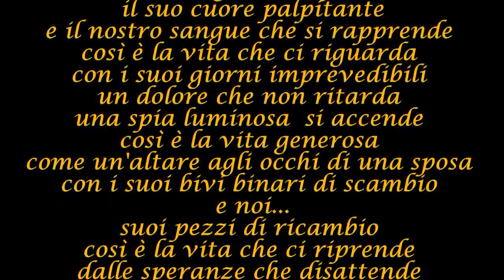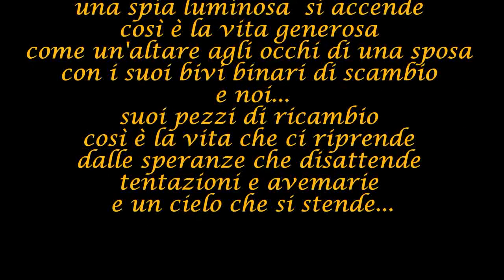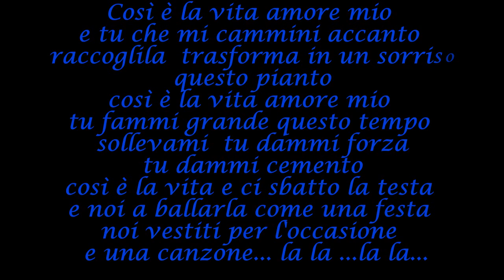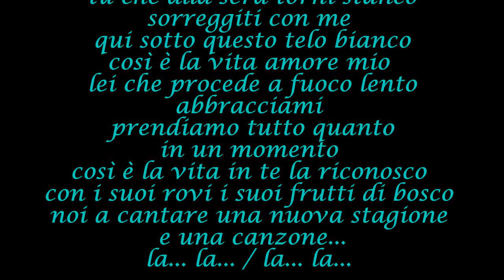Mariella Nava - Cosi è la vita